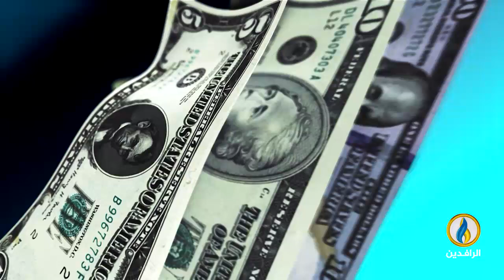أبرز الأخبار الاقتصادية على قناة_الرافدين ليوم الثلاثاء في